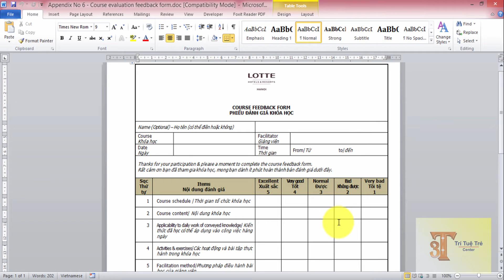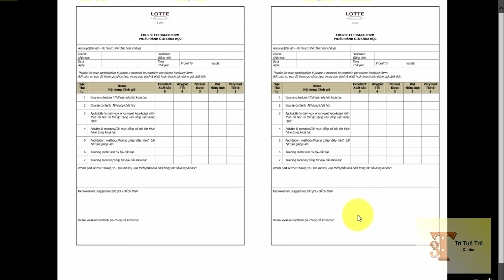In một trang giấy 2 lần trên 1 mặt khổ A4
NNT Academy - Chuyên đào tạo Excel, PPT chuyên nghiệp.
  - Địa chỉ: Số nhà 15, ngách 89/63, ngõ 89 Lạc Long Quân, Hà Nội